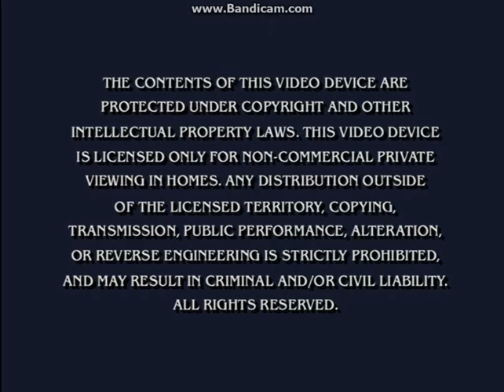Opening To Be My Valentine, Charlie Brown 2002 DVD (Be My Valentine, Charlie Brown Option)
Here Is A Special Valentine's Day Treat!
The Opening To Be My Valentine, Charlie Brown 2002 DVD (Be My Valentine, Charlie Brown Option) And Here Are The Order:
1.FBI Warning Screen
2.DVD Menu
3.Be My Valentine, Charlie Brown DVD Menu
That's All.
NOTE:Paramount 90th Anniversary Home Entertainment Had Distributed This DVD. But The Logo Wasn't Shown!